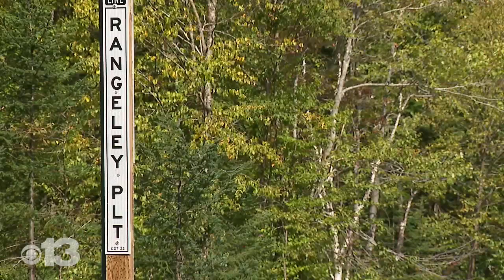'They murdered my son:' Maine family devastated after police shoot man accused of manslaughter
A family in Rumford, Maine, is grieving the loss of two sons.

They claim one was accidentally shot and killed by his older brother.

That same older brother was shot and killed by a state trooper Wednesday.